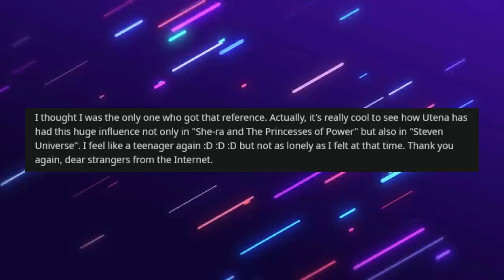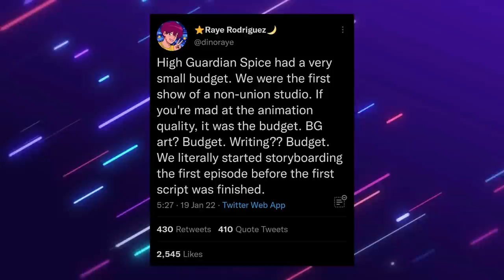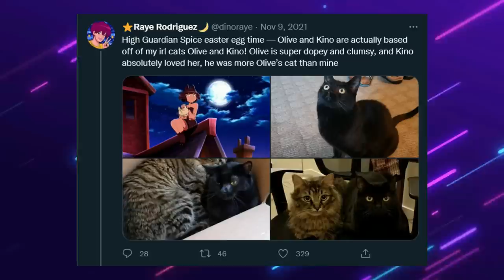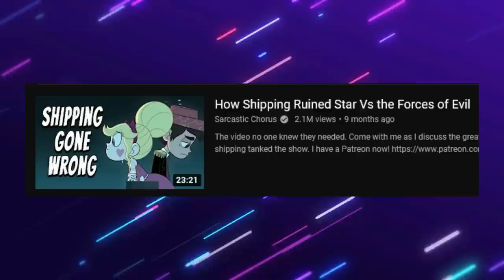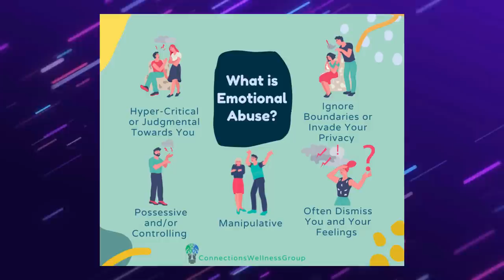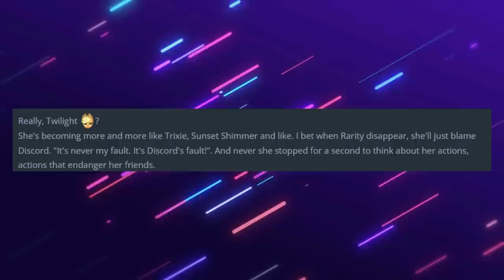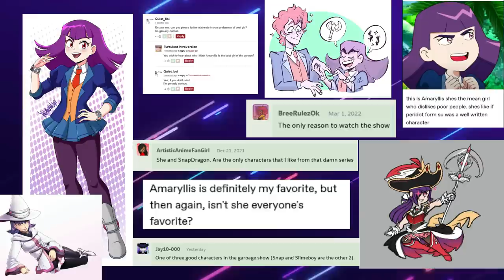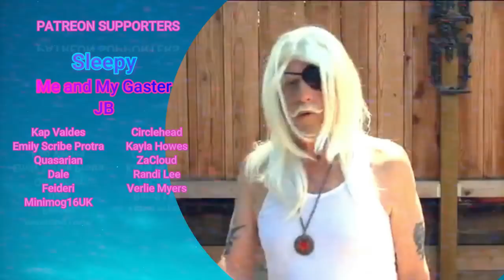The Downfall of High Guardian Spice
00:00 intro
00:51 Episode 7
18:39 Reference Parody and Homage
27:00 re:CREATORS spoilers
30:55 spoilers end
36:20 Episode 8
52:41 Emotional abuse
1:00:37 My Little Pony Fanfic talk
1:02:58 Episode 8 ending
1:06:07 Episode 9
1:12:37 Closing thoughts